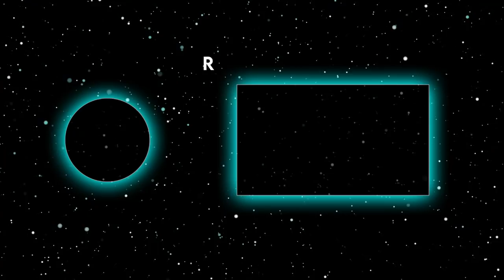NC500 - The West Coast UNCOVERED!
vanlifeuk vanlife nc500 We are now past halfway on the North Coast 500 ( NC500 ) as we head down the North West Coast of Scotland

In this episode we go from the Scottish Town of  Tongue to Ullapool doing a van life UK tour in our campervan Frida

We also visit Smoo Cave & Durness for some more Epic Vegan Hot Chocolate AND more Highland Cows ... I swear we are obsessed (maybe it's a Vegan thing haha)

UK Van Life does not get better than this, and the Scottish beaches are like something out of the tropics (if it were warmer haha)

The North West Coast of Scotland has the most amazing scenery and is turning our to be the best road trip ever.

We have another episode of our Van Life UK journey around Scotland on the NC500 coming very soon, so please Subscribe and ring the notifications bell so you don't miss it